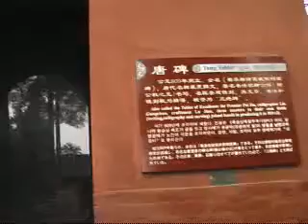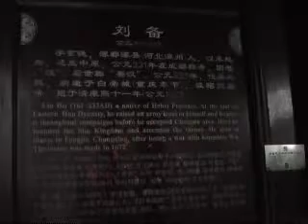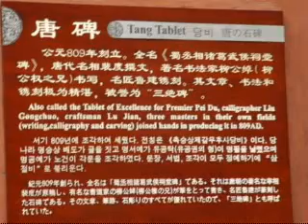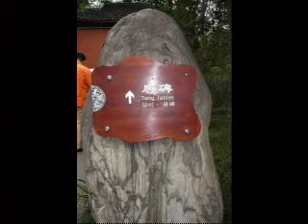Cheng Du - Part 2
Cheng Du